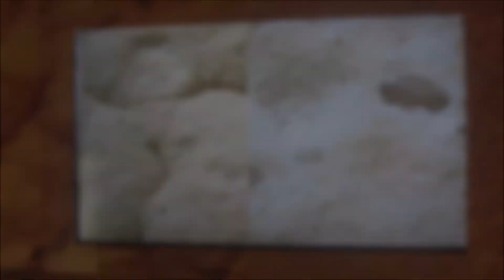abbaye d'orval le 28 08 2019 vidéo you tube